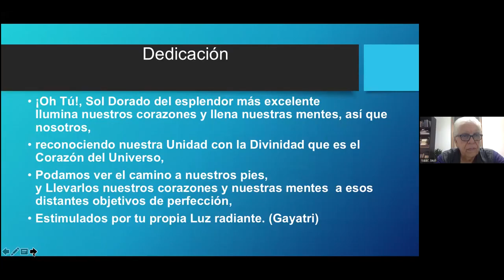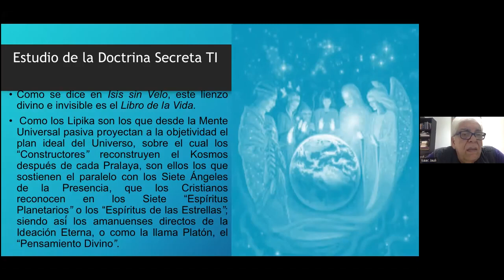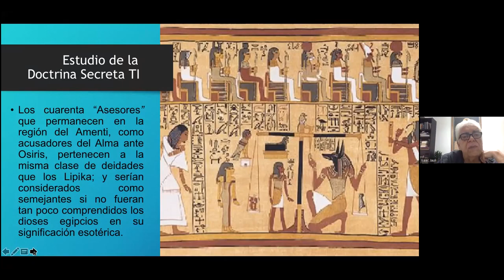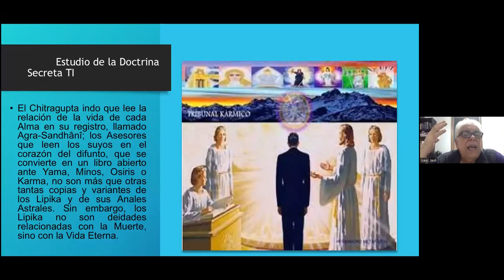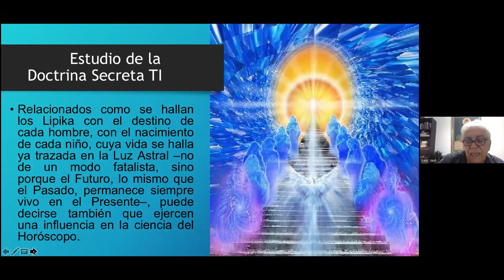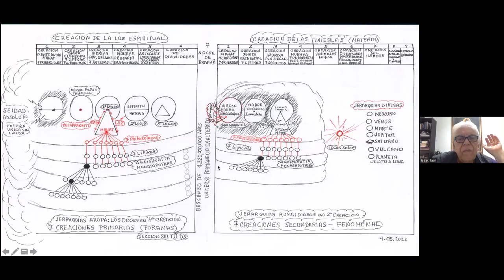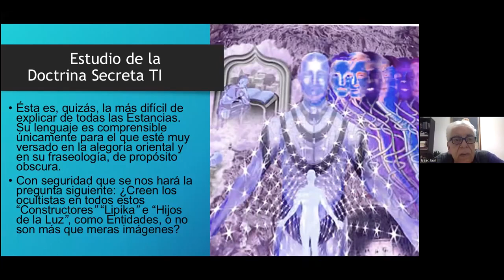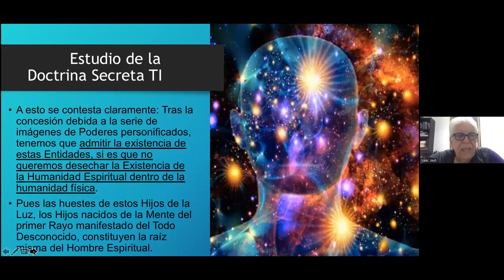2022_05_16 Cosmogénesis por Isaac Jauli